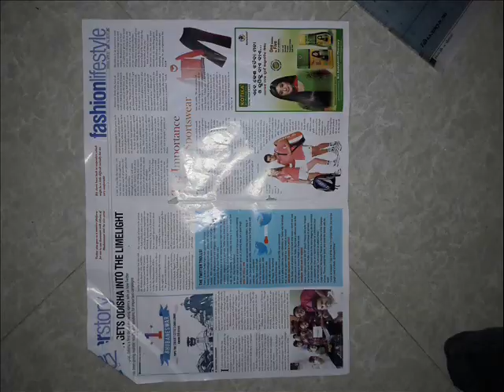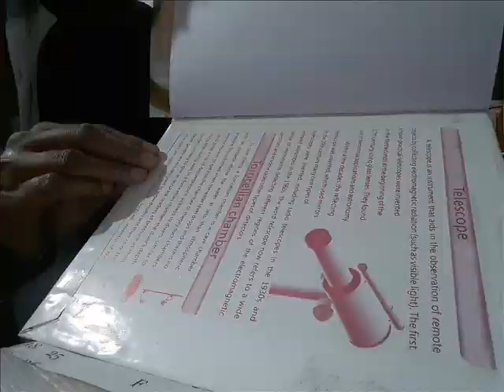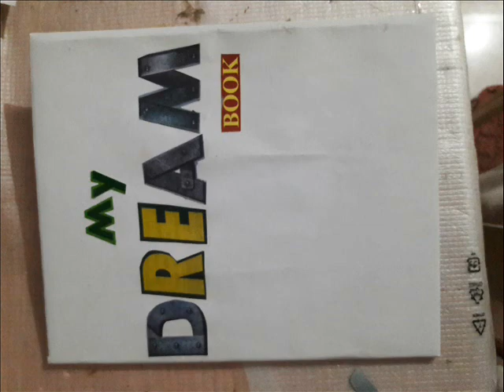How to make your Dream Book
In this video you can see  the process of making Dream Book and you can prepare your own Dream Book